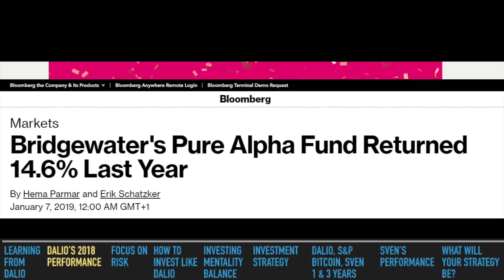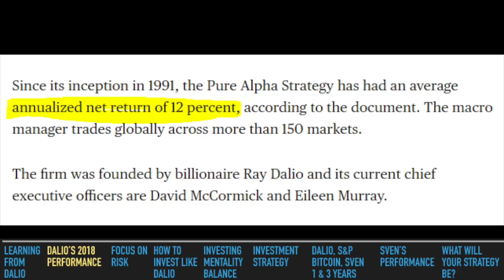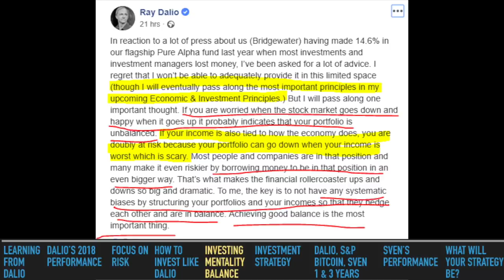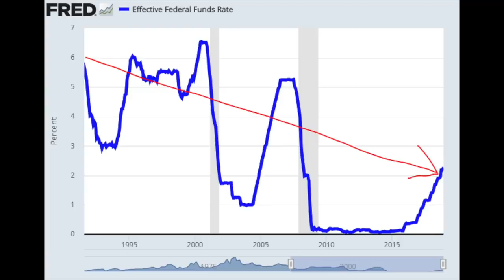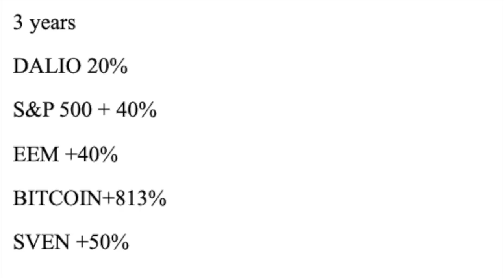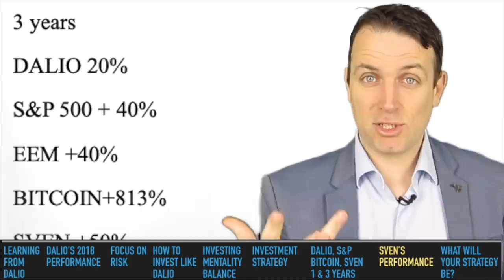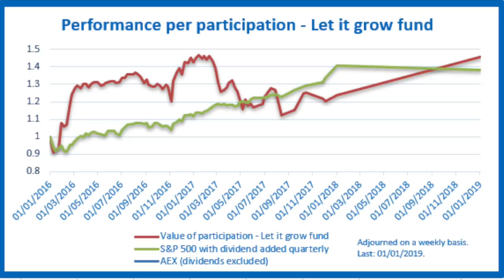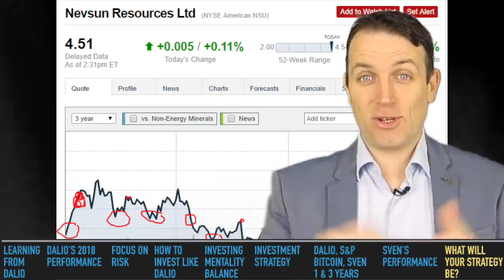How Did Ray Dalio Beat The Market In 2018 And How Can You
How did Ray Dalio beat the market in 2018, practically all markets? Well, it is all about strategy and mindset as he didn't beat the market in 2017 nor 2016. Therefore, you have to decide what will your portfolio strategy be and then stick to it over the long term. It is about investing mindset, portfolio balance (all-weather portfolio) and asset class risk focus.

I am also a book author:
Modern Value Investing book: